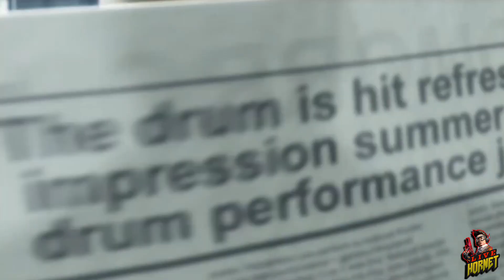Tekken 6 Arcade and BR Opening Movie, Tekken 6 Gameplay, No Commentary.